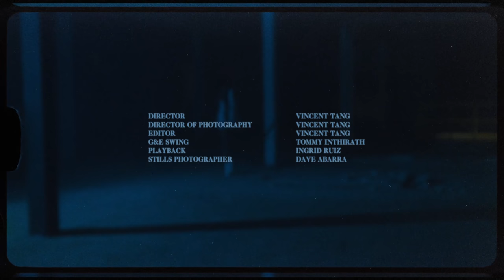Trish Khay- It's Too Late (Official Music Video)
The official video for Trish's first music video!

Stream 'It's Too Late' ! Out on platforms